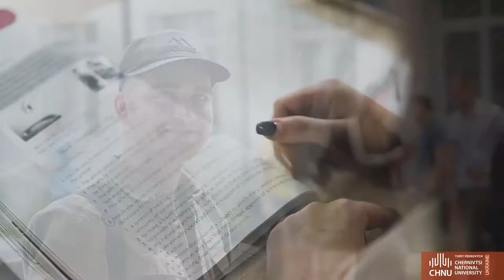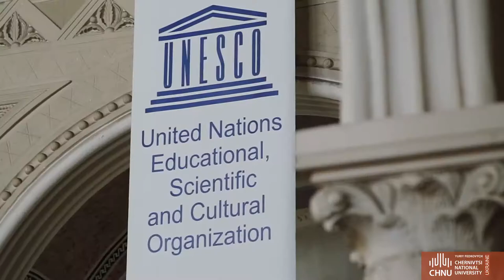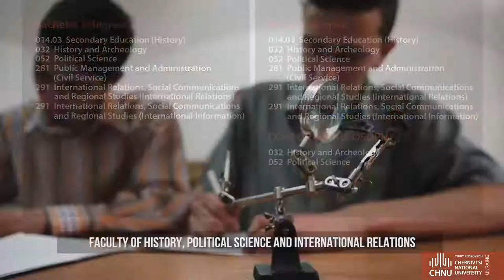Yuriy Fedkovych Chernivtsi National University 2022